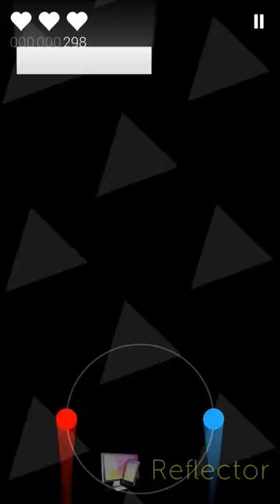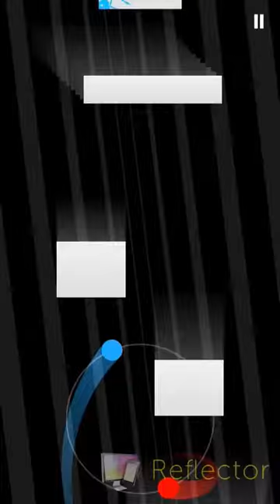Duet Gameplay. This game is INSANE!!